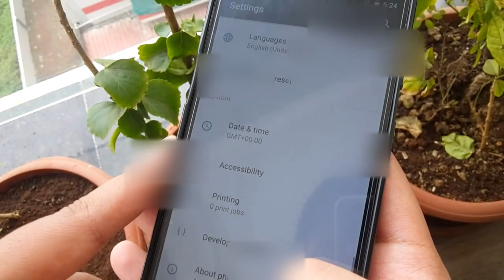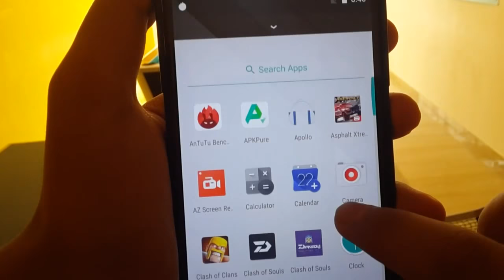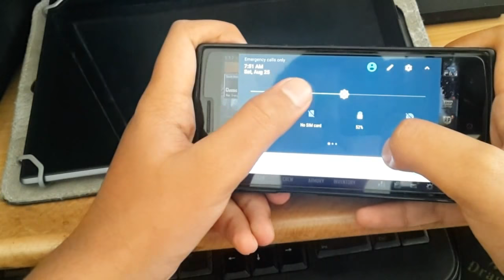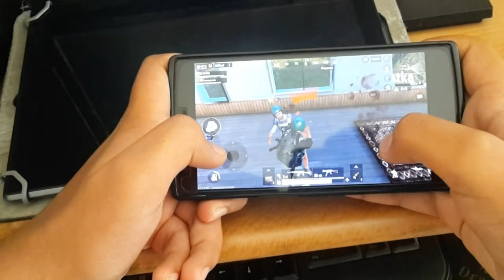Nitrogen OS review for all phones ft. Rayyan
Hey guys